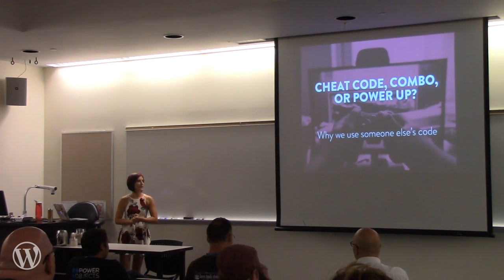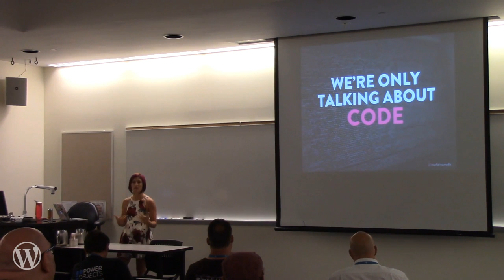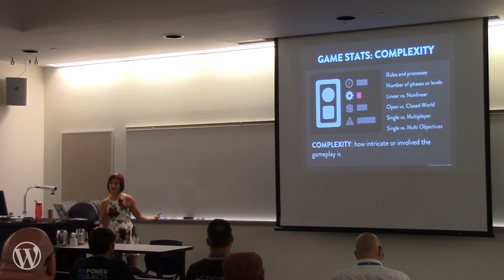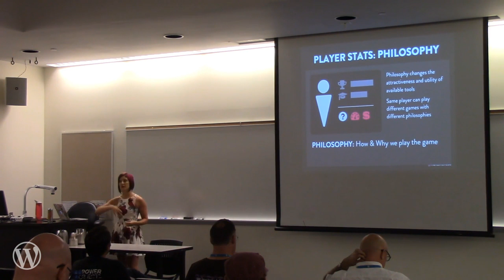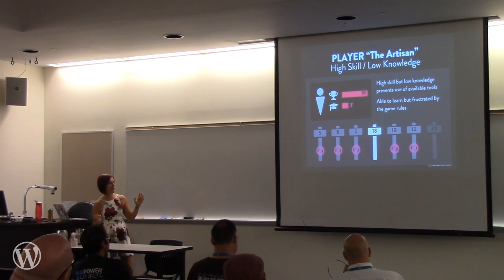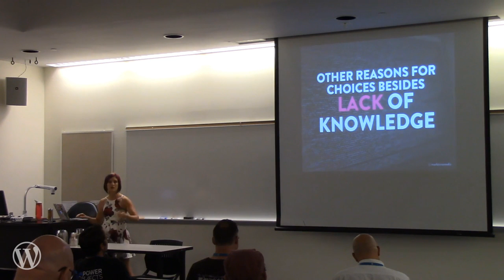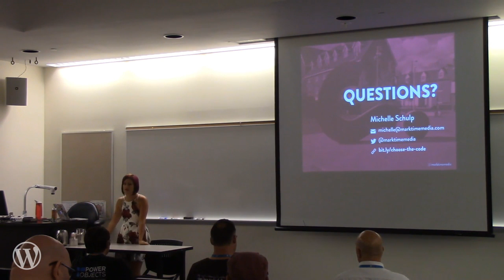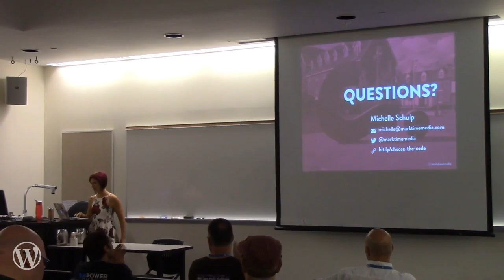Michelle Schulp: Cheat Code, Combo, or Power-Up: Why We Choose Someone Else’s Code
Much like playing an open world game, each of us approaches a new development challenge with different skill levels, knowledge, and philosophies. It may seem like a person starting their first coding project has very little in common with a seasoned developer, but in fact, we are all here because we see the value in using developer tools we have not written ourselves. We’ll discuss how we, as players of this game, choose from the tools available based on their strengths (value) and weaknesses (risk) relative to our own skills and ability to weild these tools. We’ll explore how these decisions change as players level up, or face different challenges. By discussing skill, value, and risk instead of code, we can gain empathy and understanding for the decisions of our fellow players.